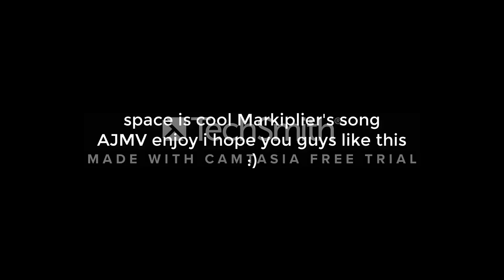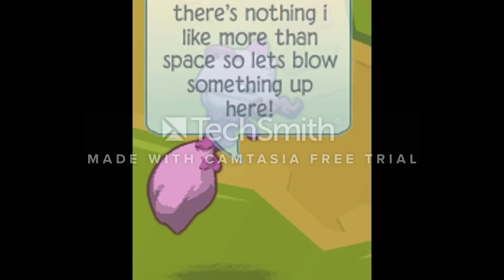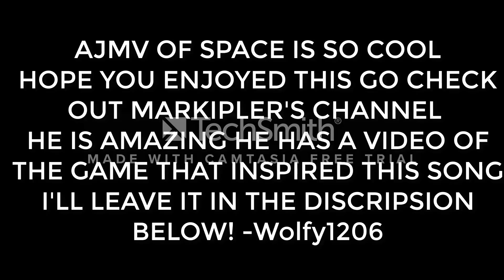"Space is cool" Markiplier's song AJMV!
This is the game that inspired this song!!!